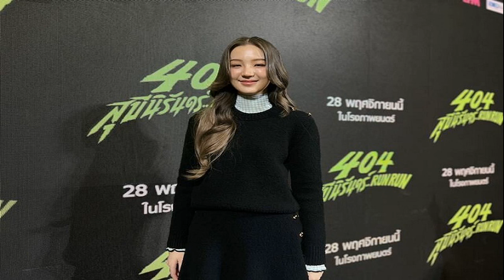เปิดไทม์ไลน์ ลงทะเบียน บัตรสวัสดิการแห่งรัฐ รอบใหม่ เผยเงื่อนไข เงินที่ได้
3 ต.ค. 2567
10:25 น.
เปิดไทม์ไลน์ ลงทะเบียน บัตรสวัสดิการแห่งรัฐ รอบใหม่ เผยเงื่อนไข-เงินที่ได้ สิทธิประโยชน์ต่างๆ เป็นตามแผนที่ต้องทบทวนคุณสมบัติ

สำหรับ บัตรสวัสดิการแห่งรัฐ ในช่วงต้นปี 2568 หรือประมาณเดือนมี.ค. กระทรวงการคลังวางแผนว่า จะเปิดให้ลงทะเบียนบัตรสวัสดิการแห่งรัฐ หรือบัตรคนจน รอบใหม่ เพราะขณะนี้กำลังจะครบ 2 ปี
หลังจากรอบล่าสุดที่เปิดลงทะเบียน เมื่อปลายปี 2565 เมื่อวันที่ 5 ก.ย.-31 ต.ค. เพื่อเป็นการทบทวนคุณสมบัติของผู้มีสิทธิเข้าร่วมโครงการใหม่
โดยวางแผนไว้ว่า บัตรสวัสดิการแห่งรัฐ จะทบทวนผู้มีสิทธิกันใหม่ทุกๆ 2 ปี เพราะบางคนอาจจะมีคุณสมบัติที่หลุดจากเกณฑ์ไปแล้ว หรือบางคนที่ไม่ได้สิทธิ คุณสมบัติอาจจะผ่านในรอบนี้ ซึ่งรอบที่แล้วเดิมมีผู้ลงทะเบียนกว่า 14.9 ล้านคน แต่ปัจจุบันเหลืออยู่ราว 13.5 ล้านคน เพราะส่วนหนึ่งก็เสียชีวิตไป

เกณฑ์คุณสมบัติผู้เข้าร่วมโครงการ เบื้องต้นคาดว่าจะยังไม่ได้เปลี่ยนไปจากเดิมคือ
ลงทะเบียนรายบุคคล และตรวจสอบคุณสมบัติเป็นรายบุคคลและครอบครัว
ต้องเป็นบุคคลสัญชาติไทย
อายุตั้งแต่ 18 ปีบริบูรณ์ขึ้นไป
มีรายได้คนละไม่เกิน 100,000 บาทต่อปี ภายในครอบครัว มีรายได้เฉลี่ยไม่เกิน 100,000 บาทต่อคนต่อปี
ทรัพย์สินทางการเงิน ได้แก่ เงินฝาก พันธบัตร ตราสารหนี้ต่าง ๆ ต้องไม่เกิน 100,000 บาทต่อคน ครอบครัวไม่เกิน 100,000 บาทต่อคนต่อปีเช่นเดียวกัน
ต้องไม่มีกรรมสิทธิ์ในอสังหาริมทรัพย์ หรือที่ดิน เกินจากเกณฑ์ที่กระทรวงการคลังกำหนด
ไม่มีบัตรเครดิต
ไม่มีวงเงินกู้บ้านตั้งแต่ 1.5 ล้านบาทขึ้นไป
วงเงินกู้ซื้อรถตั้งแต่ 1 ล้านบาทขึ้นไป
ต้องไม่เป็นภิกษุ สามเณร ผู้ต้องขัง บุคคลที่อยู่ในสถานสงเคราะห์ ข้าราชการ พนักงานราชการ ผู้รับบำเหน็จรายเดือน ผู้รับบำนาญ ข้าราชการการเมือง รวมถึง สส. และ สว.
ในส่วนของการจ่ายสวัสดิการ ต้องขึ้นกับนโยบายรัฐบาลว่าจะมีเพิ่มเติมจากเดิมหรือไม่ เบื้องต้นจะเป็นไปตามเดิมคือ
วงเงินค่าซื้อสินค้าอุปโภคบริโภค 300 บาทต่อคนต่อเดือน
วงเงินค่าเดินทางผ่านระบบขนส่งสาธารณะ 750 บาทต่อคนต่อเดือน
วงเงินส่วนลดค่าก๊าซหุงต้ม 80 บาทต่อคนต่อ 3 เดือน
มาตรการบรรเทาภาระค่าน้ำประปา 100 บาทต่อครัวเรือนต่อเดือน
มาตรการบรรเทาภาระค่าไฟฟ้า 315 บาทต่อครัวเรือนต่อเดือน
เบื้องต้นใช้งบประมาณราว 4,800 ล้านบาทต่อเดือน หรือราว 50,000 ล้านบาทต่อปี
“สวัสดิการที่จ่ายหลัก ๆ ก็น่าจะเหมือนเดิม แต่ก็ขึ้นกับนโยบายรัฐบาลว่าจะมีอะไรเพิ่ม เหมือนอย่างล่าสุดก็มีการแจกเงิน 10,000 บาท ผ่านช่องทางนี้
คลังทบทวนผู้ถือ บัตรสวัสดิการแห่งรัฐ เล็งเปิดลงทะเบียนรอบใหม่ เผยเงื่อนไข-เงินที่ได้